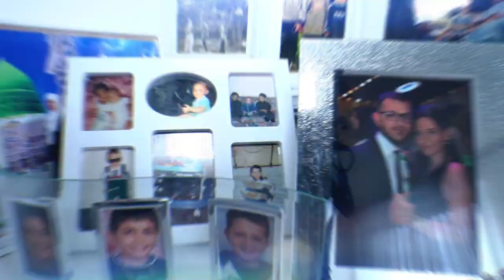Kübranur & Cihat Trailer 2020